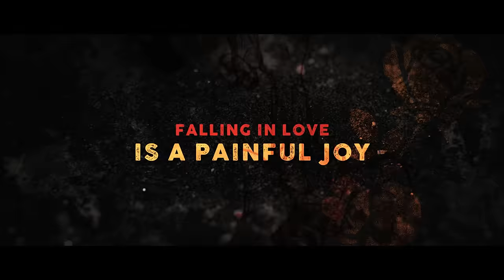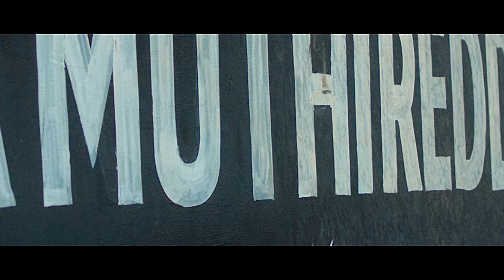Manu Charitra Official Trailer | Shiva Kandukuri, Megha Akash | Bharath Peddagani | Gopi Sundar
Watch Trailer From Manu Charitra New Telugu Movie.

Star Casting: Shiva Kandukuri, Megha Akash, Pragathi Shrivastav, Priya
Vadlamani, Suhash, ‘Daali’ Dhananjay, Srikanth Iyyengar, Madhu Nandhan,
Harishita Chowdary, Garima Kaushal

Movie Details:
Banner: Proddutur Talkies
Movie Tittle: Manu Charitra
Producer: Narala Srinivas Reddy
Written & Directed By: Bharath Peddagani
Editor: Prawin Pudi
Dop: Rahul Shrivatsav
Co- Producer: Saidhulu Rampe
Executive Producer: Ratnamaiah Sanniti
Art: Upendar Reddy
Lyricists: Chandra Bose, Sira Sri, Krishna Kanth
Choreographers: Bhanu, Chandra Kiran
Action: ‘Real’ Sathish, Jashuva, Nandhu
Production Controller: M Vijaya Vardhan Rao
Music Programmed By: Anoop Nirichen
Music Engineers: Ajil Kurian, Gabriel Angelo Fe
Musci Studio: Sunsa Digital Workstation (Hyderabad)
Music Production Manager: Babu Velayudhan Karthika Venugopal
Direction Department: Sathish, Harish, Kumaran, Mahesh, Sathya Dev,
Chaithanya, Ramesh Naidu
Pro: Vamsi – Sekhar
Digital: Haashtag Media
Publicity Designer: Anil – Bhanu
Marketing: Sripal Cholleti
Production Managers: Rupesh Mamilla Palli, Radha Kranthi Kumar
Trailer Cut: Vamshi Chintala
Associate Editor: Nahid
Music Label: Lahari Music